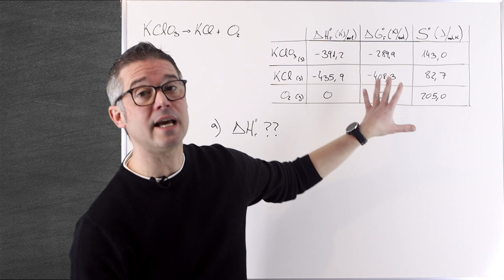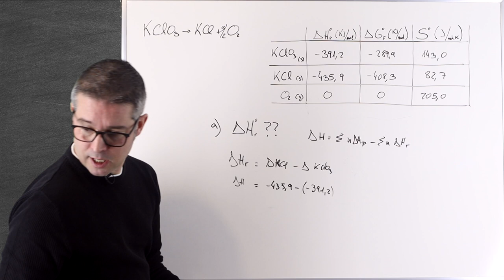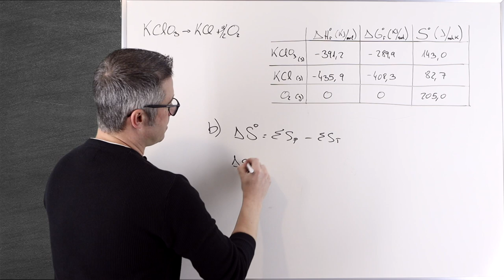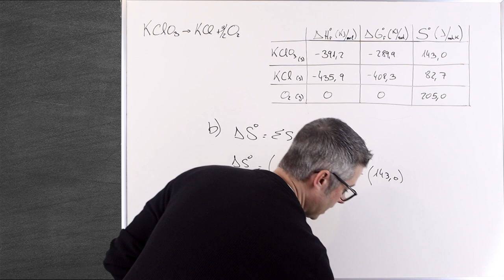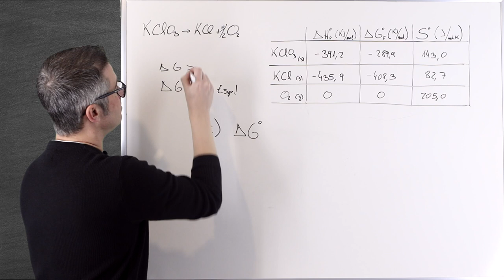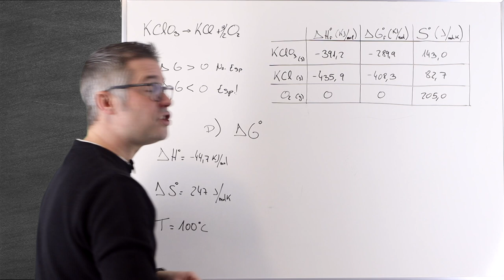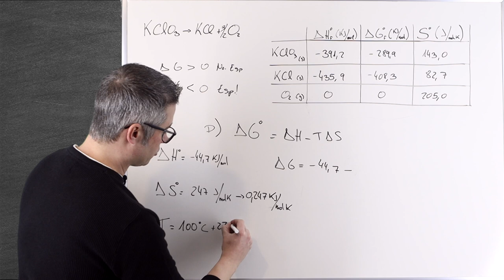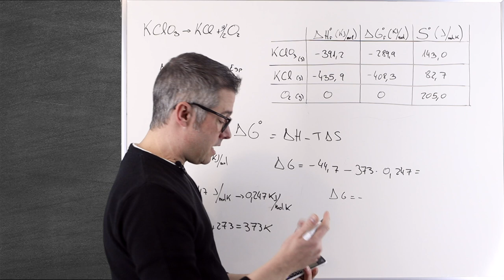Ejercicio de Termodinámica QUÍMICA del Examen Modelo de la EVAU 2024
¡Bienvenidos a mi canal Los Profes de Ciencias, donde haremos el Ejercicio de Termodinámica QUÍMICA del Examen Modelo de la EVAU del año 2024  de manera sencilla, precisa y práctica! En este video, te guiaré a través de estos conceptos fundamentales en temodinámica. Aprenderemos a realizar la entalpía y entropía de formación y la energía libre de Gibbs, además entenderemos por qué son esenciales para aprobar el examen de acceso a la universidad.

Desde comprender la diferencia entre entalpía de formación y entropía hasta aplicar fórmulas y estrategias para determinar la energía libre de Gibbs solicitada, te llevaré a través de ejemplos detallados y explicaciones claras. Aprenderás a realizar este tipo de ejercicios de pruebas de acceso a la universidad, lo que es crucial para alcanzar la nota deseada para así acceder a la carrera universitaria que tanto quieres.

¿Listo para dominar el ejercicio de termodinámica del MODELO de la EVAU y fortalecer tus habilidades en este tipo de ejercicios de examen? ¡No te pierdas este video esencial que te ayudará a comprender y aplicar estos conceptos importantes!

⏱ PARTES DEL VIDEO:

00:00 Saludo
00:15 Apartado A)
03:30 Apartado B)
05:08 Apartado C)
07:04 Apartado D)
09:23 Conclusión y despedida

Termodinámica, Entalpía de formación, Entalpía de formación, Ejercicio de EVAU, Selectividad, Acceso a la Universidad, Modelo de la EVAU, Ejemplos prácticos